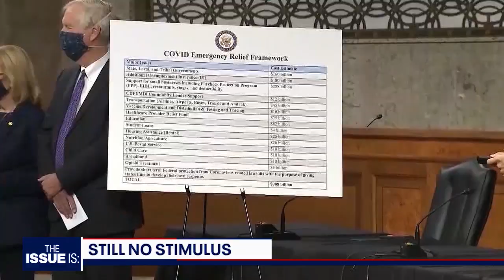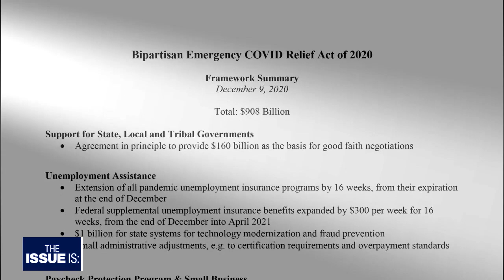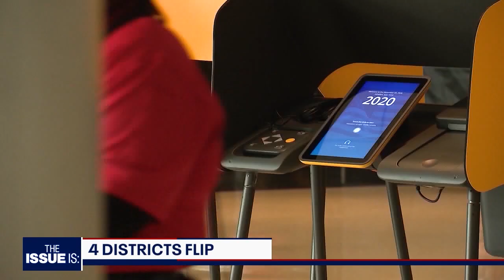The Issue Is: Adam Schiff, Michelle Steel & David Valadao (Full Episode)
A discussion about Covid & Congress.

Democrat Adam Schiff updates us on the state of negotiations, the state of the Intelligence Committee, and reflects on Hanukkah.

Republicans Michelle Steel and David Valadao are headed to Washington after defeating congressional Democrats. They talk about their wins, covid relief, the President's positioning, and play our "personal issues" game.

Plus, some of my conversation with Gov. Gavin Newsom and a commentary about TIME's choice for "person of the year."

"The Issue Is: with Elex Michaelson" is California's only statewide political show. Learn more about the show at TheIssueIsShow.com